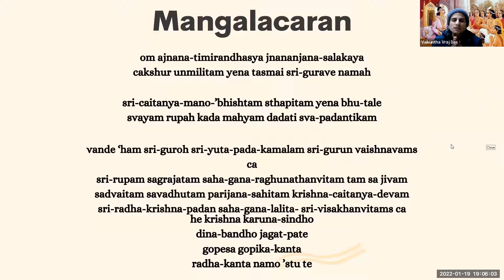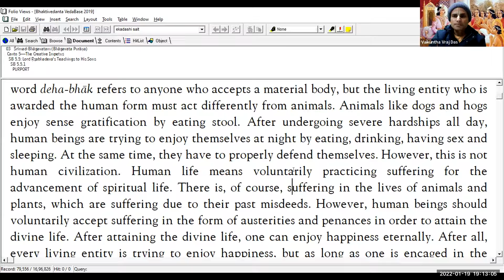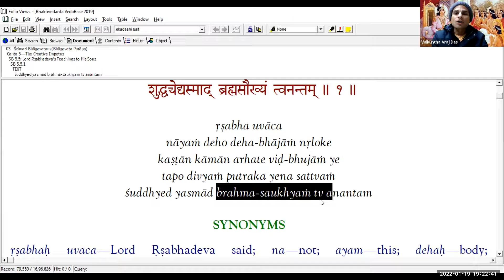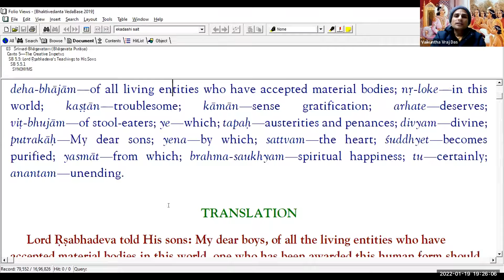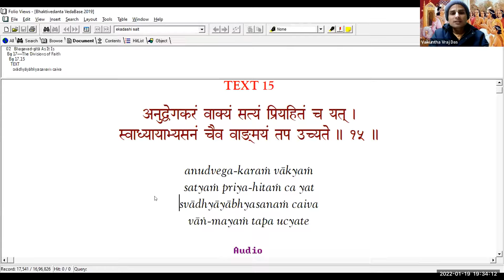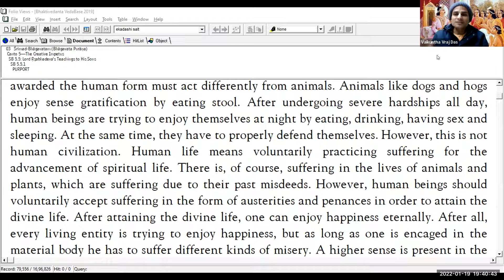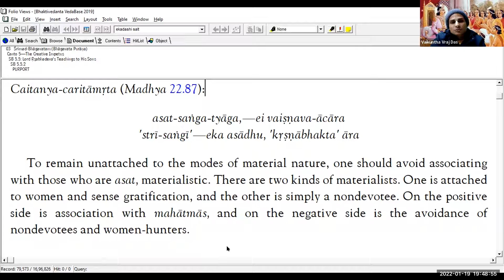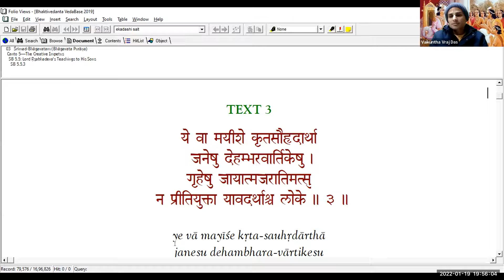Lord Ṛṣabhadeva’s Teachings to His Sons | SB 5.5 | BY HG VAIKUNTHA VRAJ PRABHU